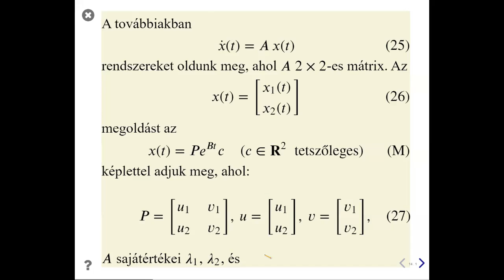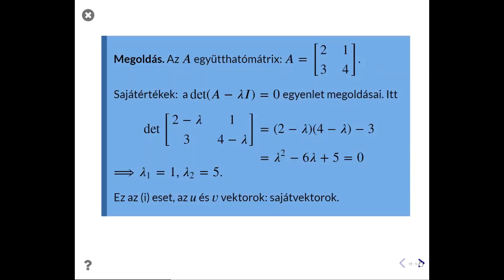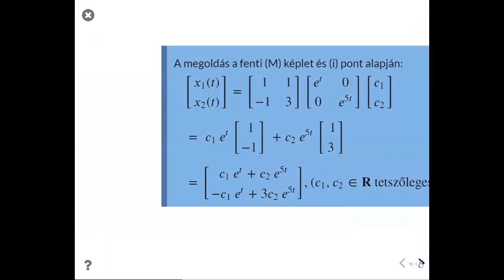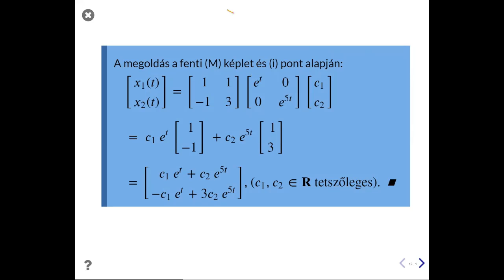Differenciálegyenlet rendszer I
Lineáris differenciálegyenlet rendszerek megoldása lineáris algebrai módszerekkel.